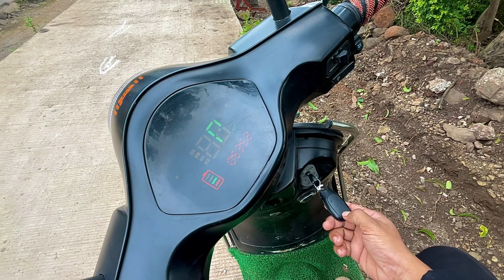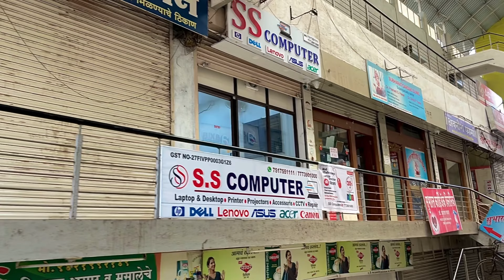New Unboxing Hp pavilion gaming laptop intel i7 11 th generation 512GBSSD | RTX 3050 omkarvlogs ￼🖥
▪️ LAPTOP DETAILS :- HP PAVILLION GAMING LAPTOP

1. HP Pavilion Gaming laptop i7 11th Generation
2. 16 GB RAAM
3. 512 GB SSD 1 TB EXTENDABLE
4. 4 GB Graphics /NVIDIA GeForce
5. RTX 3050) 15- DK2076TX GAMING LAPTOP
6. PRICE :- 94000

▪️ ONLINE PRICE : ✨

▪️ Location : SS Computer karad Bheda Chauk IDBI bank Shejare  Karad

& DO TURN ON BELL NOTIFICATION A🔔

◾️ Music Credit 🎵

2 ] Wonki - Sunset Paradise (Vlog No
Copyright Music)

It's My Youtube Vlog | Hope You will Shower The
Same Love & Respect As You Are Giving Me on Instagram

I Sure You Would Like It,

◾️ 📽 Video Shoot By : I phone 12
▪️  📱Video Edit App : Vn

Video is For Educational purpose only.Copyright Disclaimer Under Section 107 Of The Copyright Act 1976 Allownce Is Made For " Fair Use" For purposes Such As Criticism,Comment, News Resporting, Teaching, Scholarship, And Research. Non- Profit Educational Or Personal Use Tips The Balance In Favor Of  Fair Useh